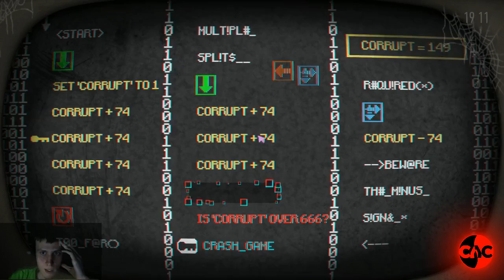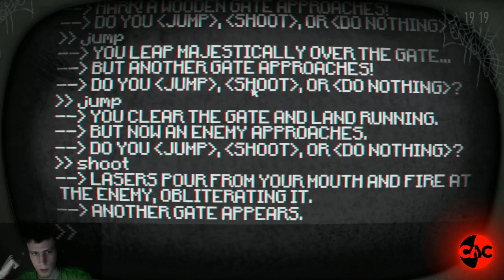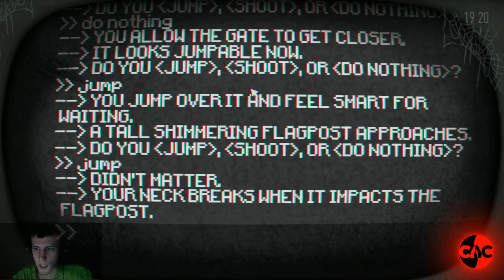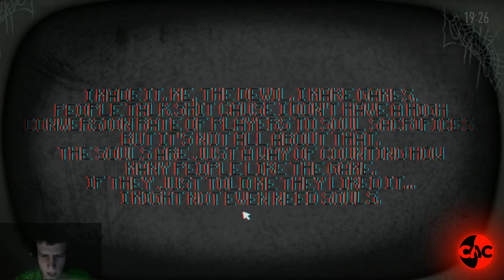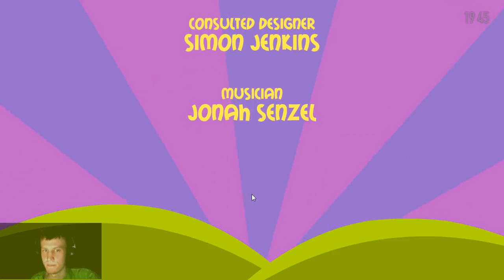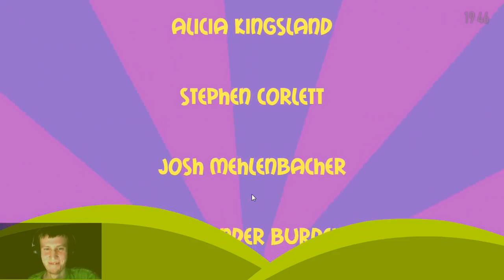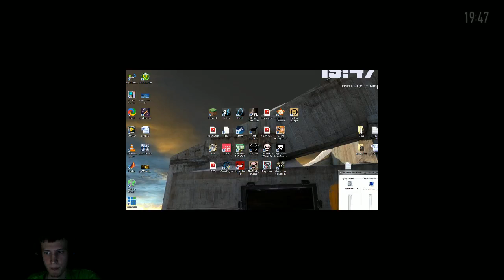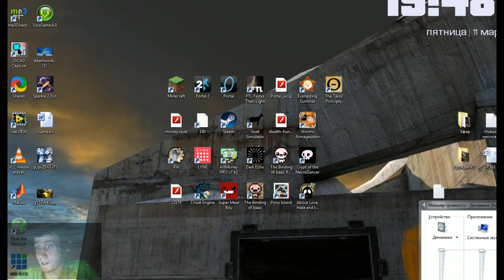Тёмный Геймний - Pony Island - MY L33TLE SATAN 2 (СЛС, 11.03.2016)